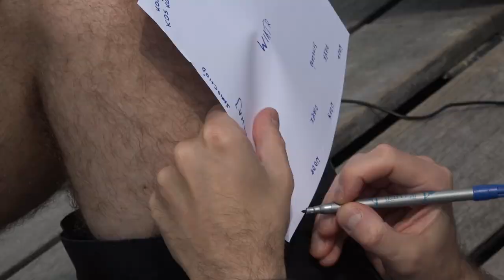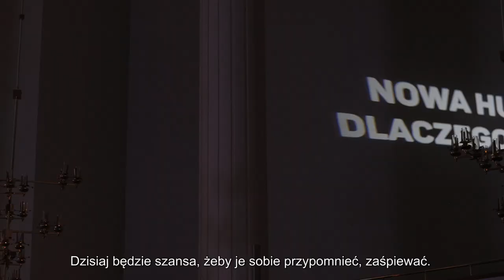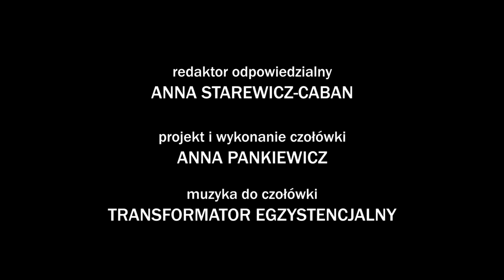Nowohucka Kronika Filmowa nr 761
SPACER DŹWIĘKOWY
Michał Wiśniewski z Ośrodka Kultury Kraków – Nowa Huta poprowadził spacer dźwiękowy po wodnych obszarach Nowej Huty.  Uczestnicy poznali brzmienia ukrytych dźwięków Zalewu Nowohuckiego, tężni solankowej oraz niedaleko płynącej rzeki Dłubni. Próbowali też tworzyć mapę dźwiękową tych miejsc.

KONCERT ŚWIATŁO-ŻYCIE
Relacja z 71. edycji wydarzenia z cyklu Nowa Huta. Dlaczego Nie?! Koncert pt. „Światło-Życie” odbył się w kościele św. Brata Alberta w Nowej Hucie i poświęcony był księdzu Franciszkowi Blachnickiemu – założycielowi Ruchu Światło-Życie. Podczas koncertu wybrzmiały znane pieśni oazowe i kanony w nowych aranżacjach. Wystąpili: Marcin Jajkiewicz, Lidia Jazgar, Tomasz Mars, Julia Niedzielin, Magda Steczkowska i Maryla Tomaszek oraz Chór II Liceum Ogólnokształcącego im. Króla Jana III Sobieskiego w Krakowie pod dyrekcją Agnieszki Treli-Jochymek.